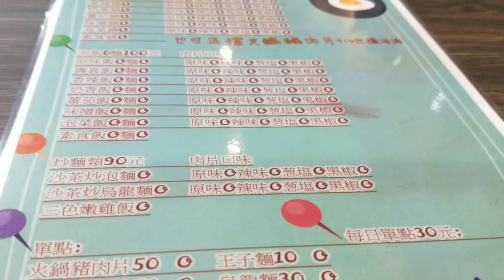可惡!!奶香口味賣完了只好吃麻辣羽翼之兔用影片記錄生活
0:00-1:12開頭1:13-04:48今天的視吃04:49-05:20呼籲訂閱
＊以下更多資訊＊
影片資訊➔
妖壽燒

影片推薦
1.如何在蝦皮當一個賣家手機板攻略 羽翼之兔 用影片記錄生活

2.蝦皮賣家電腦版教學 羽翼之兔 用影片記錄生活

3.女生生理期用品大比拚 羽翼之兔 用影片記錄生活

4.來說說我的麥克風 羽翼之兔 用影片記錄生活

5.250訂閱回饋不專業COS 片頭挑選

6.你問我答 我是不是該當全職YT 我是YT我該拍怎樣的影片?

7.不要問很可怕 不要問youtuber的5大問題

8.行動吧我就來做YT懶人包第一集

9.有想法做就對了YT懶人包第二彈

10.告訴你一個小秘密，我的另一個身分是!!?

1.台灣有錢人都喝這十八味，讓你恩恩順暢不再惹人嫌。

2.頂湯煲煨鮑魚獨家秘方熬燉之極品，阿一臻品蠔皇鮑魚禮盒。不管自用送禮都棒棒。

3.糖話，透過客製化影像糖，滿足每個消費者【真實、完整表達自我】的願望。

4.2017秋冬新品修身版型，精緻做工，營造韓系優雅氣質

5.買「製皂所」手工皂，任選兩塊，即贈送LINKIFE木製皂盒